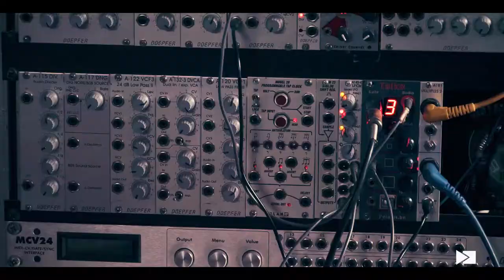Luca Pedroni + Niton "A mano A mano" video trailer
The project was born from the collaboration between Luca Pedroni and the experimental/electronica duo “Niton".
Everything started from creative improvisation and from the sound research of the two artists: free, immersive improvisations with extended guitar, live electronics and concrete sounds.
The audience is transported in a unique and unrepeatable sound stream.
An exploration that unites listeners and musicians in a mysterious journey;
a door that the sound will open in search of hidden music.
The emotional states of the listeners lead the exploration.

This album collects excerpts from the “A mano A mano” concert, performed on 4th august 2019 at Museo Civico Bodini, in Gemonio Varese IT.

It was a public performance in the museum cloister, during the finissage of Samuele Arcangioli’s exibithion “A mano A mano”.

VIDEO CREDITS
STEFANO SORU @pola34studiovideo: directing, filming and editing

LUCA PEDRONI: electric guitar, acoustic guitar, loops, electronics

NITON:
EL TOXYQUE: acoustic objects, custom prepared banjo, custom wind instruments, live electronics
LUCA XELIUS MARTEGANI: analog modular systems, analog synthesizers, analog sequencers.
THE VIDEO WAS RECORDED DURING THE LAST SESSION  @LASAUNARECORDS